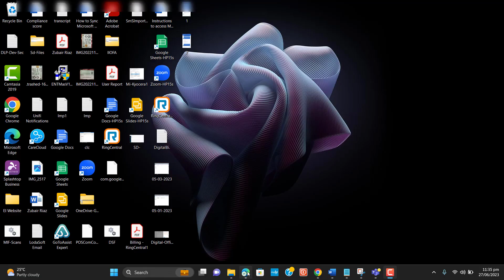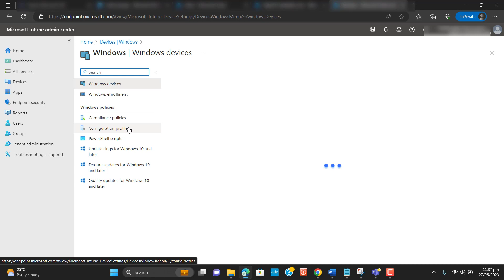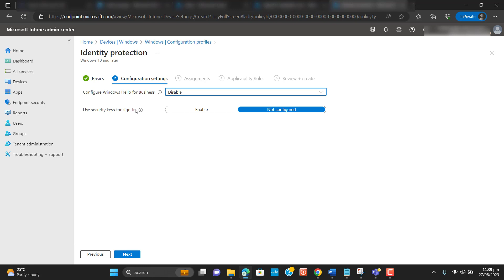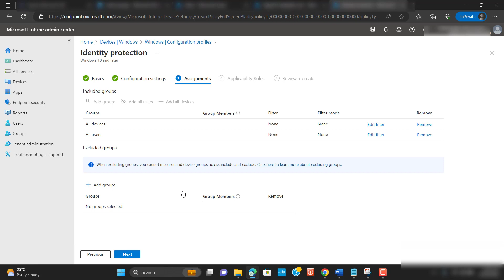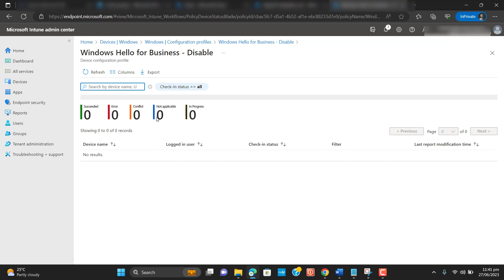Disable Windows Hello for Business from Microsoft Intune portal